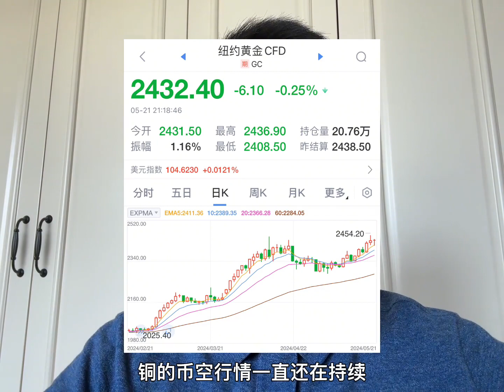货币贬值，贵金属价格疯狂上涨！金银铜创历史高位